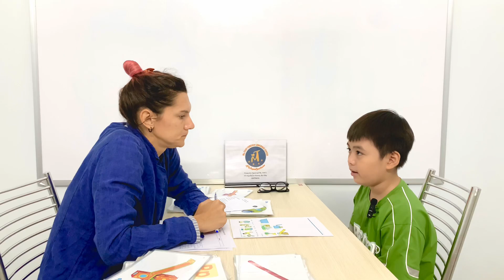K42 - Tom (Thành Trung) (11/11/2023)